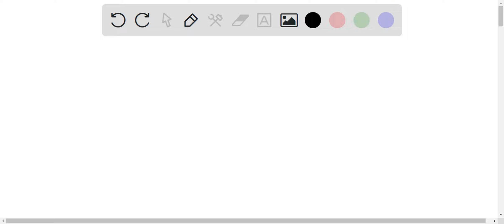please provide full solution and explanation thank youA 10 ml of concentrated acetic acid was added…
please provide full solution and explanation thank youA 10 ml of concentrated acetic acid was added in a sufficient quantity of water to make 350 ml of the acid solution.SG acetic acid= 1.05kb acetate = 5.556x10^-10 1. What is the weight of acetic acid in grams?2. What is the molecular weight (g/mole) of acetic acid?3. What are the moles (mole) of acetic acid?4. What is the molarity (mole/Liter) of acetic acid solution?5. What is the ka of acetic acid?6. What is the Hydronium ion concentration?7. What is the pH of the solution?SG means specific gravity

DiscoverthePowerofLiquids:BoostYourHealthandWellnessToday!